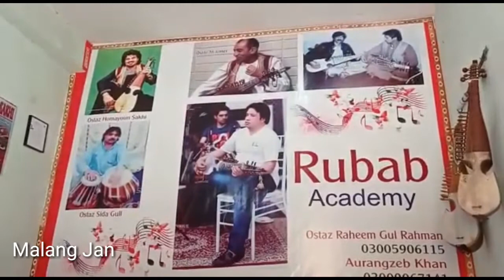Paigam Saba Lai Hai Darbar-e-Nabi Se ll Raheem Gul Awo Tahir Khan ll Malang Jan Landi Arbab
Paigam Saba Lai Hai Darbar-e-Nabi Se Pashto Rabab Tabla by Raheem Gul and Tahir Khan
Rabab Naghma
🔴 |Tu Mujhe Kabool Khuda Gawah Rabab By Siddiq Malang Khuda Gawah Rabab Caver Song New HD Music 2022
Rabab naghma
Arabic Rabab Naghma 🔥 | By Amjad Malang Ustad | New 2021 Arabic Song 🎵 | Arabi Rubab Music 🎶
Mix - Rabab naghma
New Poshto Rabab Naghma | Siddiq Malang Rubab Song | Ror Me Walar Wo Ta Me Taoko | Best Rabab Music
Old Pashto Rabab Naghma || Pashto Rabab Music | Rabab Saaz
New Rabab Naghma Shano Jani |
Tumhe Dillagi (Rabab version) by Adnan Manzoor
Zawia music - Naghma - Robabi Malanga Rasha | نغمه - ربابي ملنگه راشه
Rabab from GB (muneem and zia)
Shams ustad yo der khasta nagma pa rabab
satar ostaz new rabab naghma
Aap Ke Pyaar Mai | Indian Song | Rabab Instrumental by Ustad Zafar Farooq and Bilal Fazal
Poshto Mast Logaray Saaz 🎶 |Rabab Gharma Naghma | Amjad Malang Ustad | New 2021 Sazona | Rabab Tabl
نغمه و آریانا سعید - باران / Naghma & Aryana Sayeed - Baran
New Rabab Ringtone ||Famous in tiktok||Best Rabab Ringtone of 2020||By Ashraf patan Ringtone
Rabab Naghma | رباب | Afghan Girl | WhatsApp Status | Facebook Story |
Gulabi Ankhein Urdu Song Ustad Fazle Amin Rabab Naghma
Rabab concert - AFGHAN MUSIC - Loghari / Raga Kastori
SHEENO MEENO SHOW PESHAWAR| 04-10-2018 | AVT Khyber
Gul Meena Song in Program Stayena AVT Khyber
Rabab Master Izhar || Ma pe seze || Pashto best rabab Naghma 2022
Beautiful Rabab Naghma (Quetta, 2021)
Poshto New Rabab Naghma | Der Me Pa Larzan De | Rabab By Azmat Sagar |
Poshto Rabab Naghma | Laliya sook De Zama Pa Dunya Gai ki | Amjad Malang Ustad Rabab Music
Kala Kala Zan Pore Khanda Razi | Ustad Zafar Farooq | Tabla by Nowsher Ustad
Aoaz allmger ustaz rabab faqeer ustaz mzahea song/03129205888/
Sheeno Meeno Show | Avt Khyber | Comedy | 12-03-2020
Poshto Rabab Naghma | Rasha Ashna Sta Dedan Dapara | New Best Rabab Music
Rabab Naghma With Tabla
Pashto Sitar Music and Rabab | Zainullah Jan Malang and Tariq Khan | Lok Mela 2020 | Lok Virsa - ISB
Pukhto Da Rabab Naghma | Best Rabab | MZ Films
Danish Mastana Zulfo La Sand Warka Tore Starge De | Rahat Gull Laliya Sok De Zama Pa Dunya Ke Ke
Sadiq Pa Rabab Naghma Rasha janana
Pashto Rabab mast new saaz 2022 | free no copyright best video rabab saaz | Pashto best rabab
Rabab Naghma | Dunya ba pati she latana | Orbal Flim Song | Amjid Malang Rababee |رباب منگی سونگ
RababMange/dr Misannif khan.medani melas.tang takor parograme.رباب منګے ـ@Mansoor Adabi Maktab.
Rabab naghma and Abdullah Tabla nawaz
Mere Rashke Qamar in Rabab | Rabab Naghma | MZ Films
shahid rabab naghma baazegar 2019
Hamayou Sakhi/Intizar/Pashto Rabab Naghma/Afghan Rabab Song
UstaD Hamayoon Sahki Rabab Naghma Love You Ra
Shahid khan Tang Takor Part--6
Best pashto rabab music Pashto rabab mange instrumental |رباب|rabab saaz 2020
Muqabla New 2021 Rabab Naghma By Amjad Malang Ustad | Ror Mi Walar o Ta Me Tawo | Posht Best Music
Poshto Rabab Naghma | Sumra Khaista Starge Khumari | Rubab Music Asad Jan
Poshto Rabab Naghma | Rabab By Siddiq Malang
pashto Rabab naghma da mangi ghara de shna da bla speena kna || adnan malang|| sadiq armani ||
Rabab Naghma || Ta Che Mata Waye Che Pa Cha Bande || BY Amjad Malang Ustad || New Rabab Music 2022
New Urdu Rabab Naghma | Sanson Ki Mala Pe | Pa Yo Laas Rabab Ghagol
rabab naghma
Poshto Rabab Naghma | Da Sherono Sodagar Sharabi Ghazal Paso Dy | Shano Jani Rubab Music
Janam janam janam ❤. RABAB naghma full song .in slow motion
Amjid malang mast rabab naghma wa wa g 2015
Poshto Rabab Naghma | Wa Malanga Yara Keda | New Rubab Music | By Amjad Malang Ustad Siddiq Malang
Rabab Music | Kashmiri Song |folkmusic |kashmiri Rabab|
Best Rabab naghma
Da Heroo Salle Me Wran || Rabab || By Gulab Afridi New rabab Naghma 2021
Da Stargi Jadugare De | Azmat Jaan | Rabab Naghma | Pashto New Offical Song | P-Series Pashto
pashto 2021 new Rabab naghma Qarara rash
Beautiful Rabab Naghma.
Ek Pyar Ka Naghma Hai. Urdu Old Song For Learning in Rabab Slow Motion @Rabab Learning Pashto
bazigaro min bazigar rabab naghma
Rabab Naghma. Gulab Ustad.1
shahid ahmad new rabab naghma dubai parogram 2018
Poshto New Rabab Naghma | Pa De Bara Ki Oba | New Rubab Music | By Siddiq Malang
Shahid ustad palyed rabab naghma parogram in dubai
Sala De Khandal Pa Mina | Irfan Ustaz | Pashto Classical Rabab Naghma
Masaood ustaz rabab naghma(1)
رباب نغمہ پشتو رباب Rabab naghma pushto rabab ||
Shani malang||rabab naghma 2020||must watch and share.
Sun raha hai na tu . slow motion indian rabab naghma
Shahid Rabab naghma(2)
Shpily aw rabab naghma song
Rabab naghma|za che pa toro strgo toor ranja kram pore more||by pasoon tv
Amjid malang rabab naghma.
Shani Malang and Saqib Bacha Best Rabab Naghma || Best DJ Rabab Music || Rabab
Background Music
Zama malgari sami rabab naghm

Raheem Gul#
Shani Malang#
Gul Parana#
Naeem Jan#
Malang Jan#